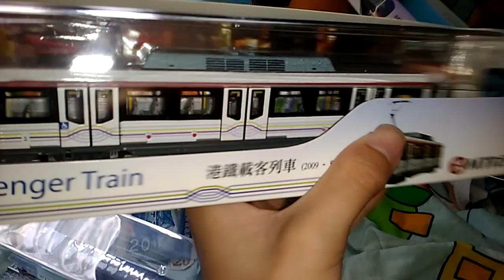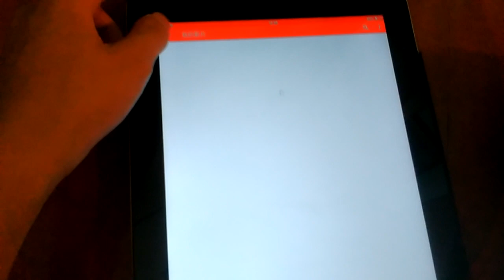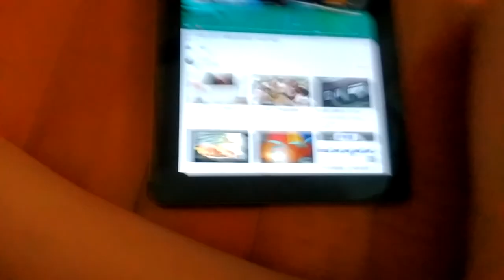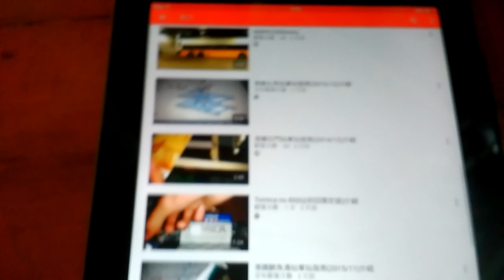港鐵1：87模型現在狀況